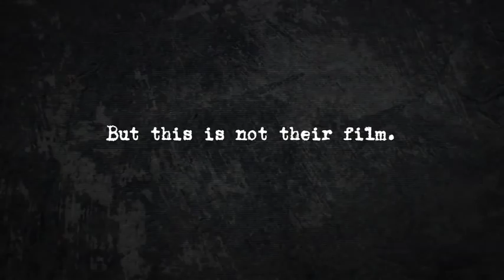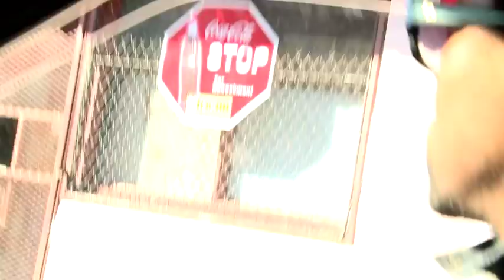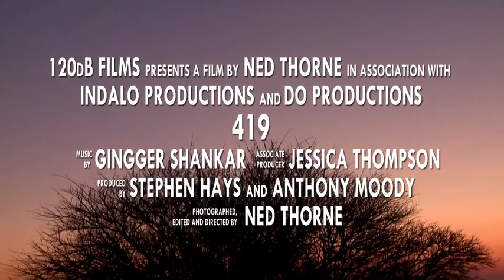419 - Trailer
When a struggling American actor loses everything through a South African-based Internet scam, he and his friends fight back in a dangerous way, flying to Cape Town to hunt down his deceiver.

Make sure to Demand It!